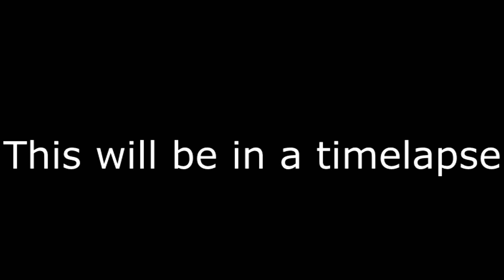Moving My Setup Around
Thanks to Alpha Records for letting me use there music